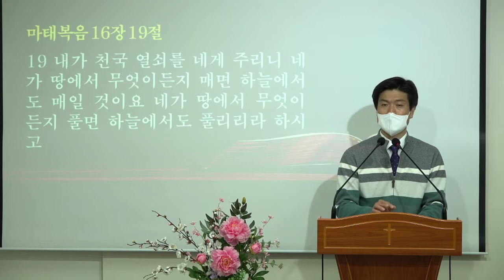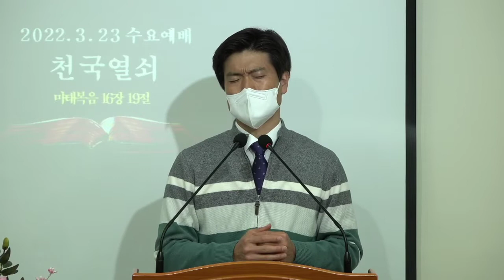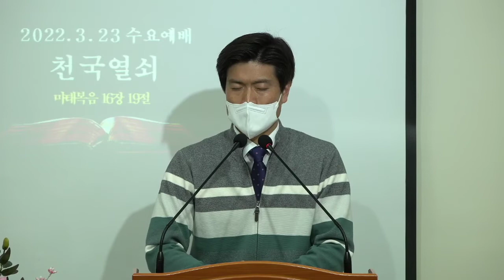[바이블미디어BibleMedia_다니엘] 청소년예배_ 천국 열쇠(2022.03.23)